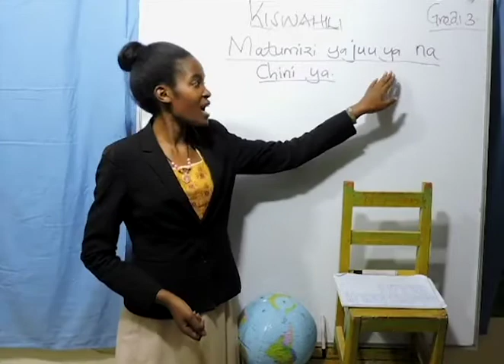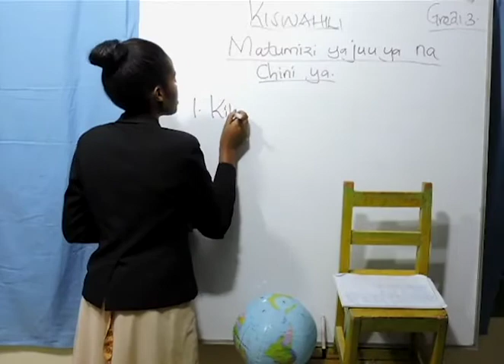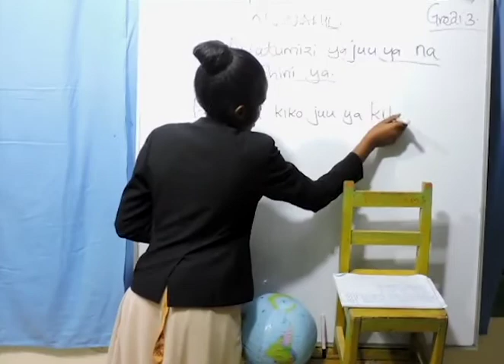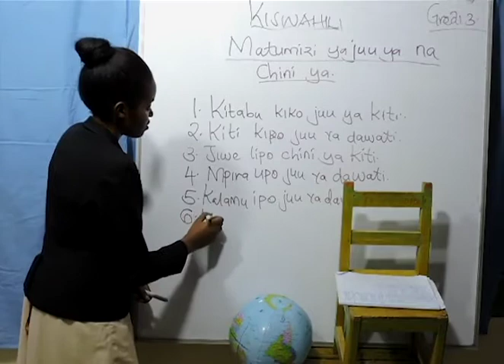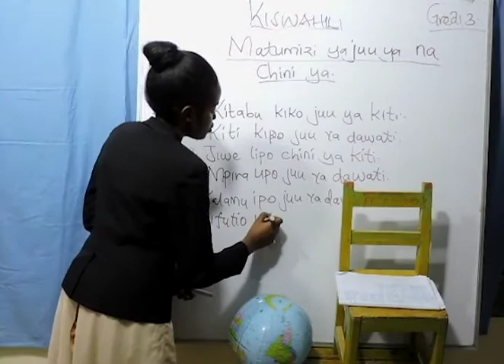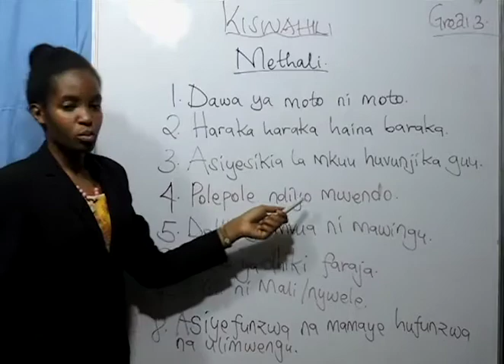Grade 3 Kiswahili -( Matumizi Ya Juu Ya Na Chini Ya)